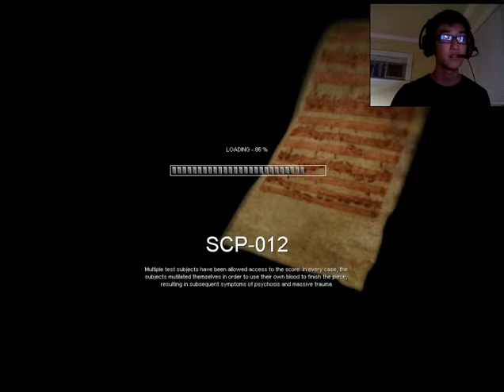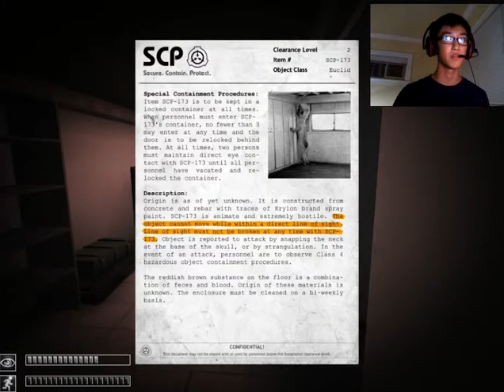Scream Time: SCP Containment Breach: Well Be Fine!